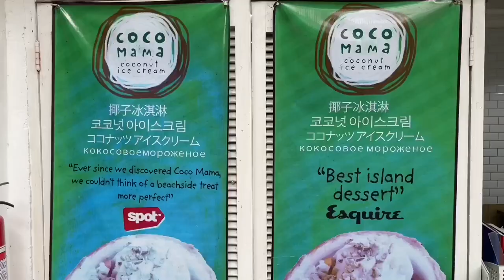Must Try Dessert Boracay: Coco Mama Coconut Ice Cream with Mango | Vegan | Pandan | So Addictive!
Must Try Dessert Boracay: Coco Mama Coconut Ice Cream with Mango | Coconut Pandan So Addictive!  Coco Mama is a famous dessert shop in Boracay known for their sexy vegan friendly coconut and coconut pandan ice cream served in a coconut shell topped off with fresh coconut shavings and ripe mango slices a must try!  It was first opened in 2016 by Emmanuel Potenciano and his Sunny Side Group which also successfully operates Sunny Side Cafe, Spice Bird and Supermagic Burgers in Boracay.  We consider it beach dessert perfection - healthy, cool and icy.  The ice cream is made with coconut milk so it is vegan, lactose free and is low on the glycemic index, has good cholesterol and is packed with antioxidants.

Coco Mama
D'Mall Palengke Boracay Station 2 White Beach